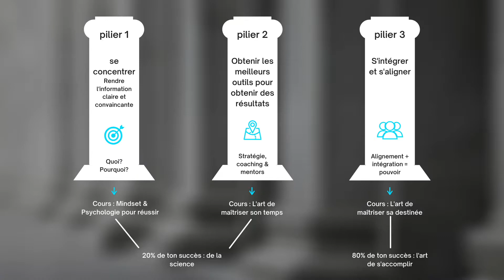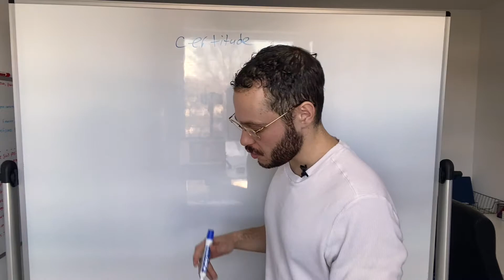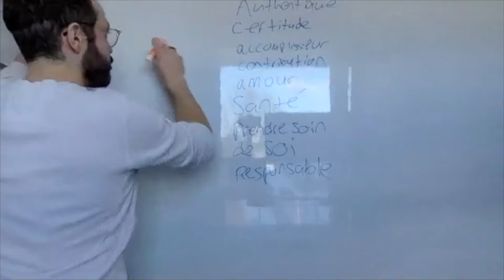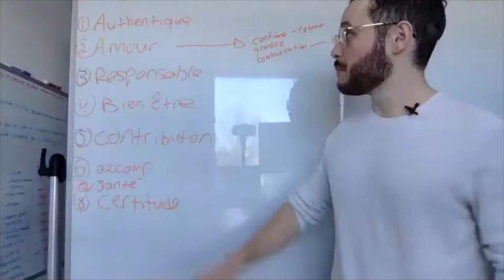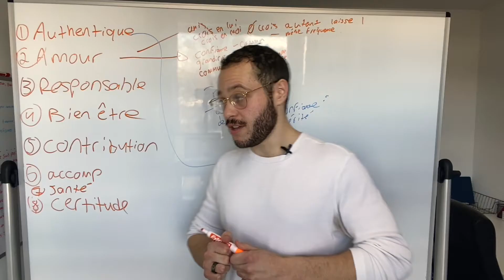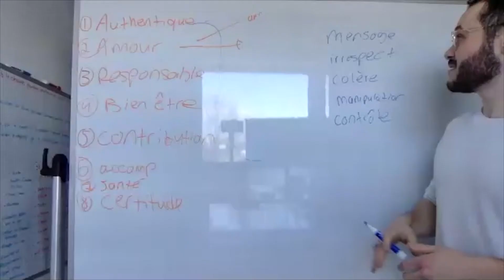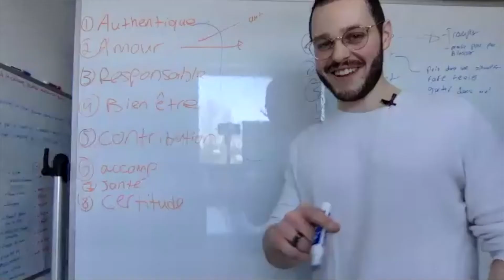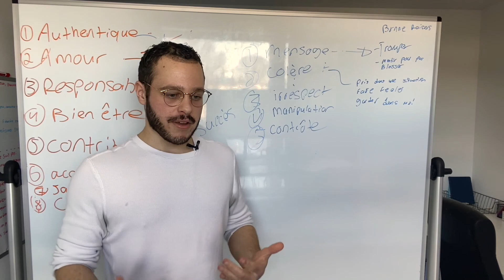Comment trouver nos valeurs et les règles qu'on s'impose | Sébastien Hamel - La Formule Parfaite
Tu désires atteindre un autre niveau et devenir la meilleure version de toi-même. Ci-dessus, tu trouveras les cours que Sébastien Hamel a mis sur pied pour t'aider à atteindre tes objectifs. Pour plus d'informations sur les cours, tu n'as qu'à cliquer sur chacun d'eux. 🤓

La formule parfaite offre plusieurs cours gratuit comme:
1. L'institut des habitudes
2. Le pouvoir des routines matinales
3. Comprendre la bourse
4. L'art de vendre sur Instagram
et le challenge 5 jours!

C'est le moment de changer ta vie! 💪

👋 Vous voulez en savoir davantage sur moi? 👋

À l’âge de 17 ans, j’ai lu 2 livres audio que mon ami m’a suggérés.
The 10X Rule et Be Obsessed Or Be Average. Puis tout a changé.

À l’âge de 18 ans, j’ai construit une boutique Shopify dans le back-store d’une pizzeria ou je travaillais 40 heures par semaine.
Je n’avais aucune idée ce que je faisais, mais au moins, je tentais des choses.

À l’âge de 19 ans, je postais tous les jours sur: Snapchat, Facebook, Instagram et YouTube. Cela prenait beaucoup de temps et n’a eu aucun succès… sauf beaucoup de jugement de la part de beaucoup de personnes.

À l’âge de 20 ans, j’ai lancé un produit sur Amazon, et j’ai échoué… J’ai fini avec une dette de -5700 $. Par contre, plus forte que jamais, je me suis relevée.

À l’âge de 21 ans, je me suis retrouvé avec 2 mentors:
Reynaldo Mendoza, qui m’a appris à pêcher des leads. Je suis désormais en mesure de mettre en place des structures en ligne entièrement fonctionnelle qui génère des leads qualifiés pour mes clients.

Ambroise Debret, qui m’a non seulement appris à trouver mes premiers clients, mais aussi montrer comment rester productif et à me concentrer sur les objectifs à atteindre.